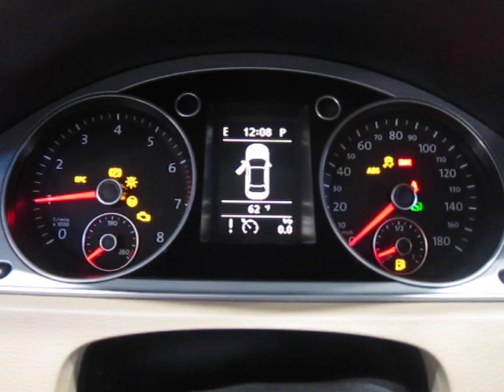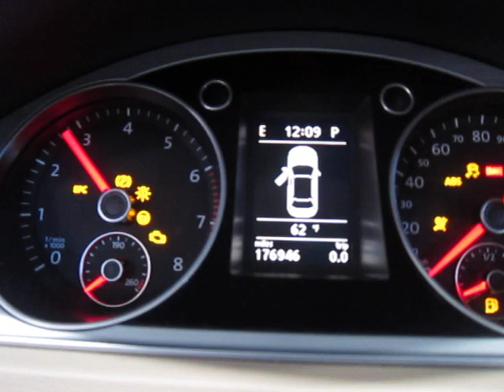Разборка Volkswagen - Passat CC 2012-2017, 2.0 (VIN: WVWBP7AN7DE503881) 15986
Разобран Volkswagen - Passat CC 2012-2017
Основные характеристики:
Год выпуска: 2013
Двигатель: CBFLL907L
Объём двигателя: 2.0
Тип двигателя: Бензин
Коробка передач: КПП автомат (АКПП)
Кузов: Седан
Смотри каталог запчастей Volkswagen - Passat CC 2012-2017 на :
⏰ Режим работы колл-центра:
08:00 – 20:00 – ежедневно

Для наших покупателей:
- бесплатная доставка;